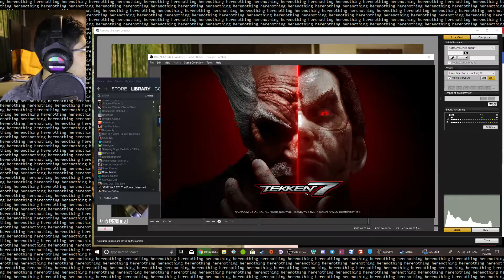Let's Play Tekken 7 Episode 4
let's see who is gonna beat the crab out of us this time, shall we?